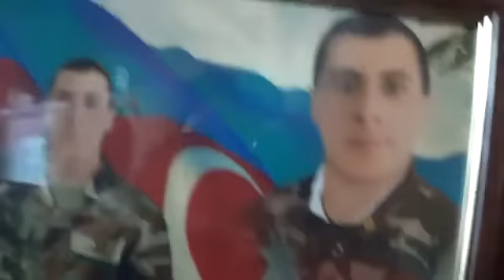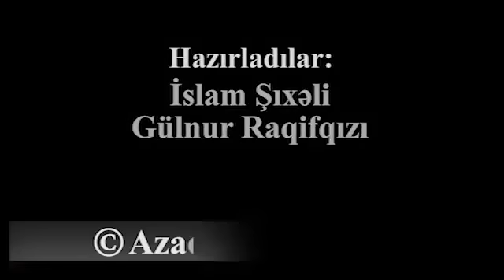Əsgər anası: «Oğlumun bədənində zorakılıq izləri vardı»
İyunun 7-də Gəncədə daha bir əsgər dəfn edilib. 12 ay əvvəl hərbi xidmətə yollanan Mirqasım Rüstəmovun iyunun 5-də qulluq etdiyi hərbi hissəsə güllələndiyi deyilir. Müdafiə Nazirliyinin yaydığı məlumatda əsgərin öz hərbiçi yoldaşı tərəfindən güllələndiyi qeyd olunub.